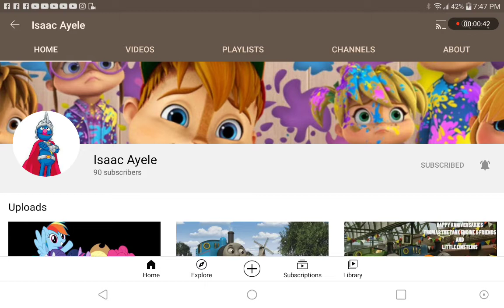ShoutOut To Isaac Ayele